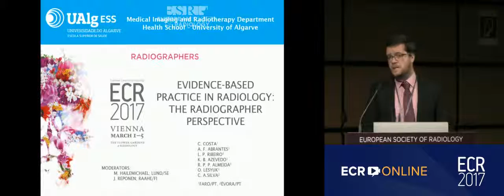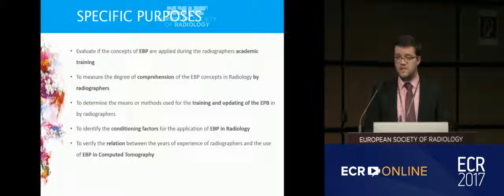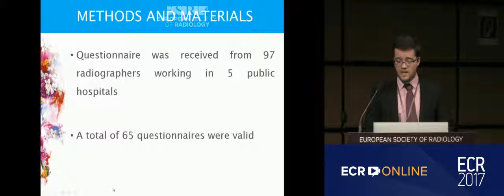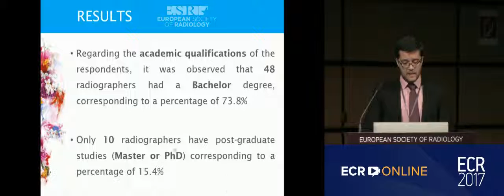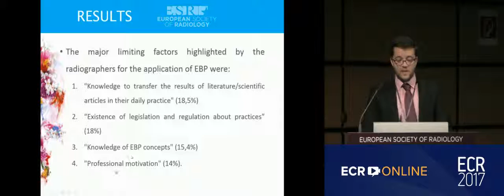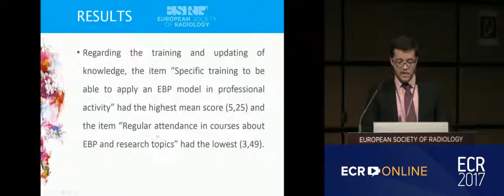Evidence-based practice in radiology the radiographer perspective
Abstract:

Purpose: Analyse the application of the Evidence-Based Practice (EBP) in Radiology by the radiographers’ in their daily practice in CT
departments.

Methods and Materials: A self-applied questionnaire to assess EBP was addressed to 97 radiographers working in 5 public hospitals. A
total of 65 valid questionnaires (including 3 main sections with a total of 103 items, and a 7 point Likert scale format) were interpreted and statistically analysed through descriptive statistics. T-student and ANOVA tests were used for groups’ comparision.

Results: 80% of radiographers applied the principles of EBP in their daily practice. However, the major limiting factors highlighted by the radiographers for the application of EBP were: "Knowledge to transfer the results of literature/scientific articles in their daily practice" (18,5%), “Existence of legislation/regulation about practices” (18,5%), "Knowledge of EBP concepts" (15,4%) and "Professional motivation" (15,4%). Regarding the training and updating of knowledge, the item “Specific training to be able to apply an EBP model in professional activity” had the highest mean score (5,25) and the item “Regular attendance in courses about EBP and research topics” had the lowest (3,49).

Conclusion: Despite the general application of EBP by radiographers, thanks to regular consultation of CT guidelines and decisionmaking processes based on literature review and scientific articles, this group of professionals would benefit from further training. Such
approach would be well received and help the radiographers to enhance their knowledge and technical skills, which would ultimatly result in an increase of the deparment’s quality.